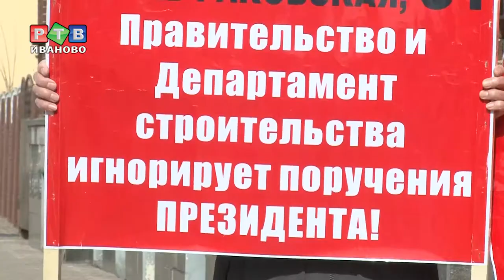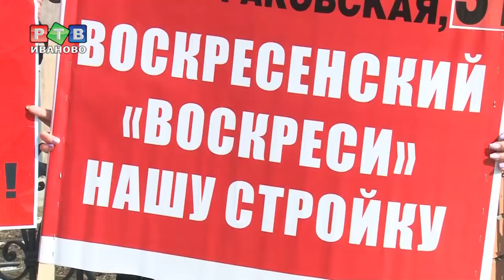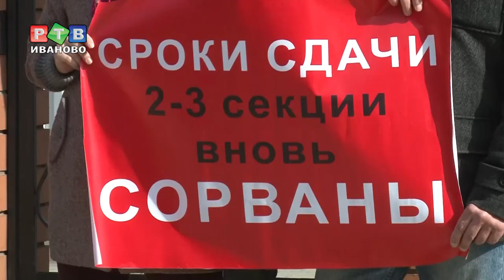Дольщики требуют отставки Громова